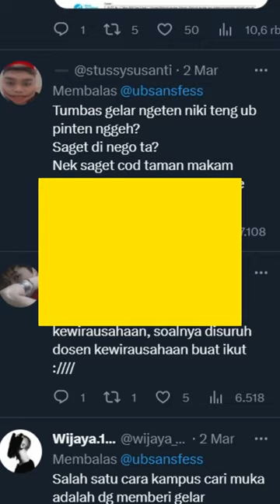Erick tohir Vs Mahasiswa Universitas Brawijaya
penganugerahan gelar Doktor kehormatan untuk Menteri BUMN Erick Thohir dari Universitas Brawijaya, Malang diwarnai demonstrasi. Sekitar 80-an mahasiswa yang tegabung dalam Aliansi Mahasiswa Resah (Amarah) Universitas Brawijaya menolak pemberian gelar Doktor Honoris Causa.